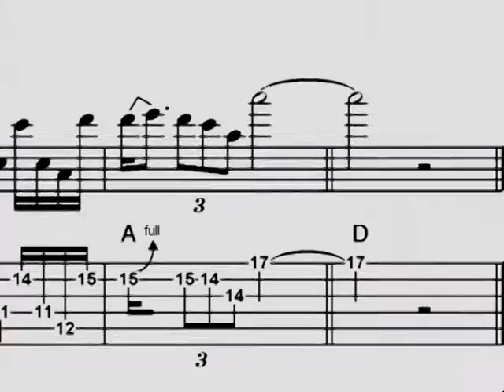Highway don´t care Solo (Tim McGraw & Taylor Swift) Guitar Lesson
Das Gitarrensolo nachgespielt mit Noten